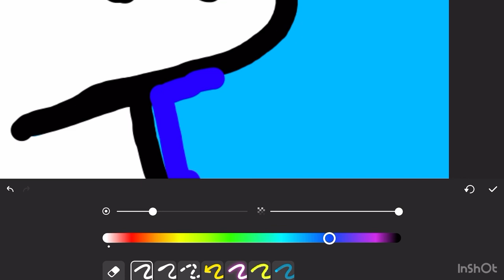I am up for the challenge